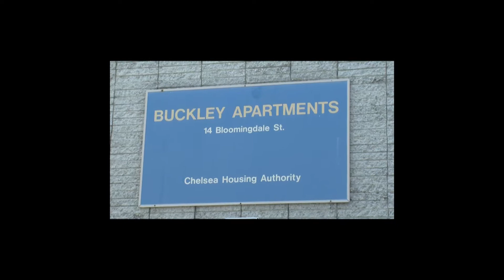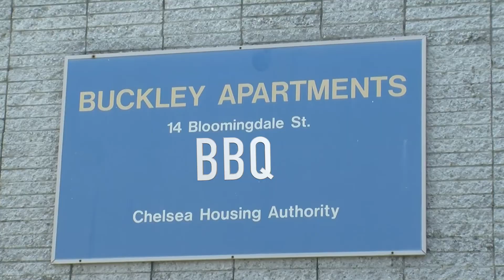Buckley Apartments BBQ 2021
City of Chelsea, Chelsea Housing Authority